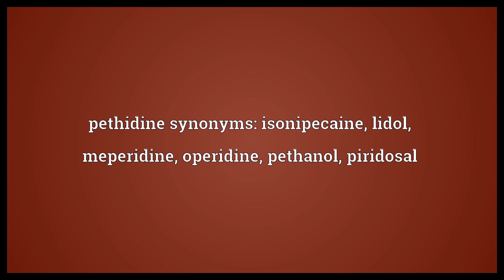Pethidine Meaning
Video shows what pethidine means. A fast-acting opioid analgesic drug used in the treatment of severe pain.. pethidine synonyms: isonipecaine, lidol, meperidine, operidine, pethanol, piridosal.  Pethidine Meaning. How to pronounce, definition audio dictionary. How to say pethidine. Powered by MaryTTS, Wiktionary